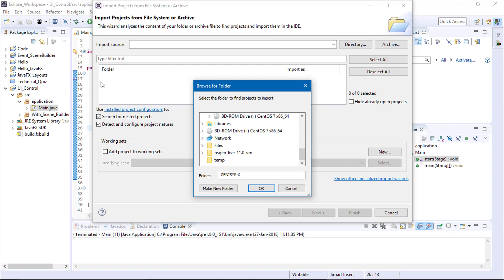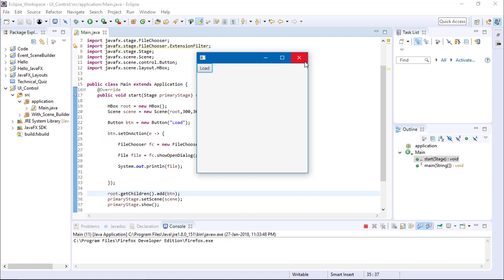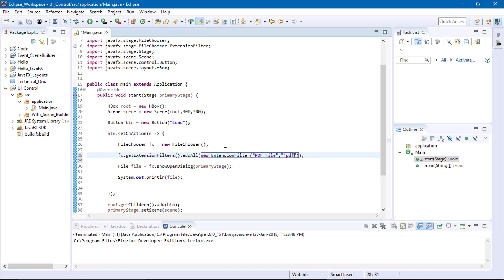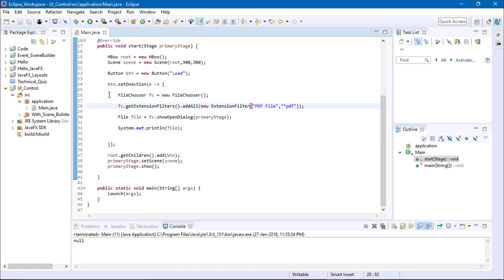JavaFX Control Basic FileChooser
Hey programmers, In this video I am showing you how to use and create file chooser in JavaFX ;)

Genius Coders is programming or coding based channel. We will upload new and unique videos of JavaFX and other programming languages like as C, CPP, Java, Android etc. We will also upload some videos about programmers who make our life better. I hope this channel help you to add an extra knowledge to your programming skills.

Happy Coding :)